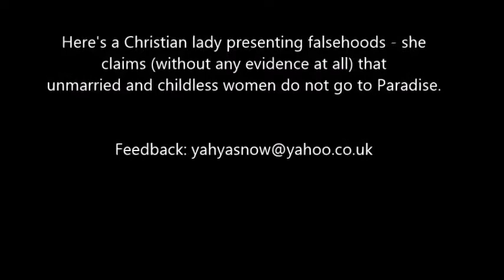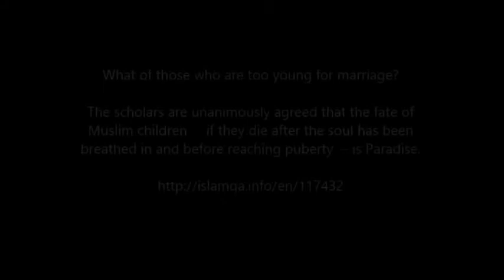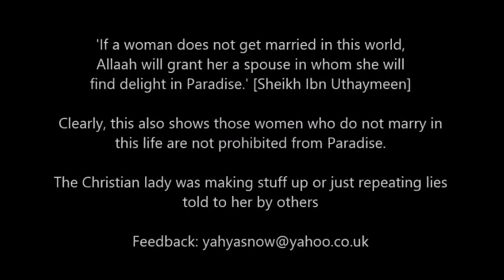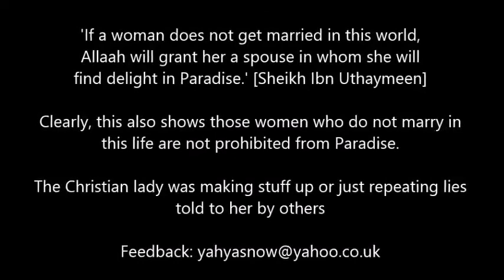AnotherJay Smith Lie - Hatun Tash